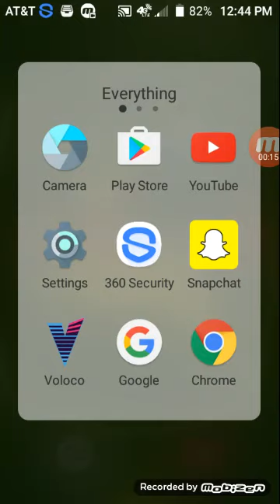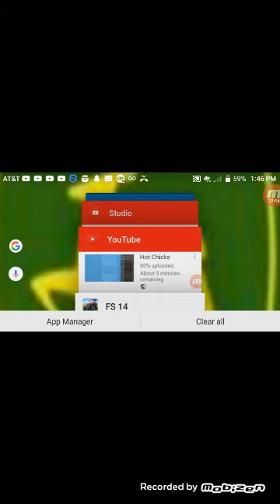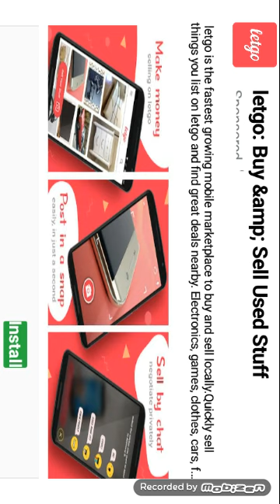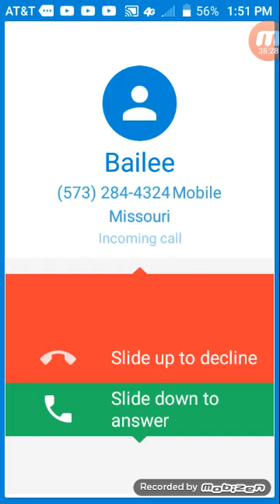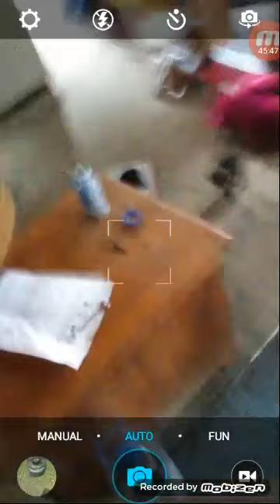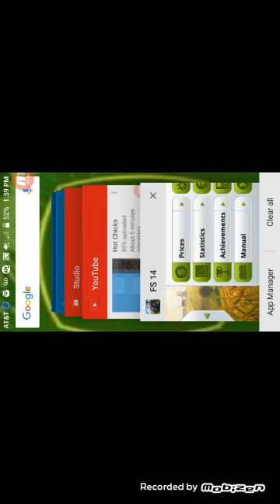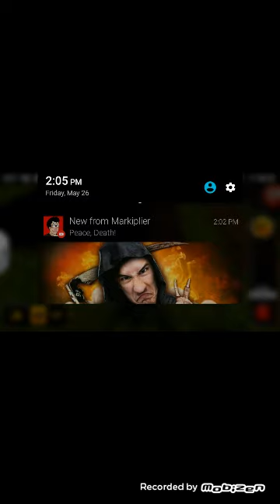FS 14 ep 3